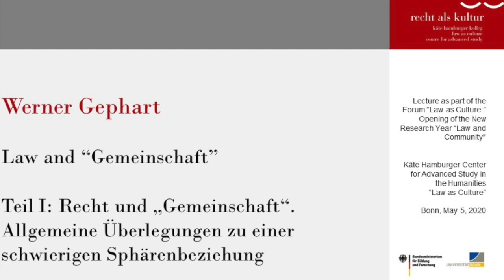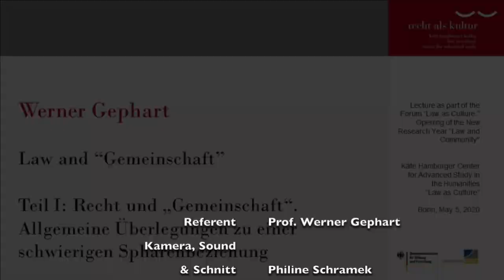Werner Gephart: Law and "Gemeinschaft". Teil I: Recht und "Gemeinschaft". Allgemeine Überlegungen ..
... zu einer schwierigen Sphärenbeziehung.

Hier geht es zu Teil II: Die Corona-Krise im Lichte des "Law-as-Culture-Paradigms". Zu gemeinschaftlichen Dimensionen der Krise

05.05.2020 | 11.00 h | : Max Weber lecture room of the Käte Hamburger Center for Advanced Study in the Humanities “Law as Culture” | 53227 Bonn

Werner Gephart (Bonn): Law and "Gemeinschaft"
Teil I: Recht und "Gemeinschaft". Allgemeine Überlegungen zu einer schwierigen Sphärenbeziehung.